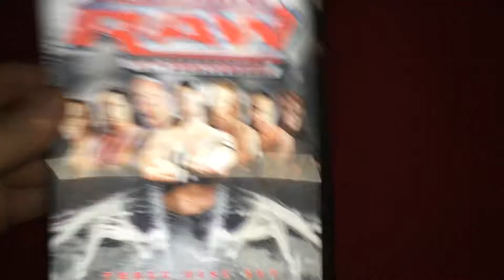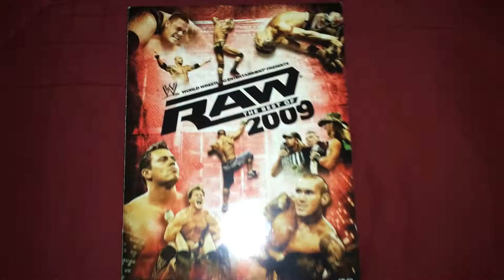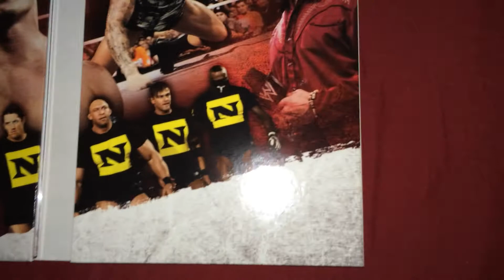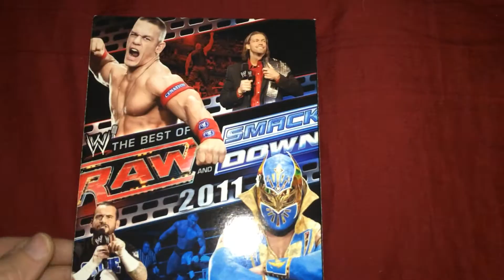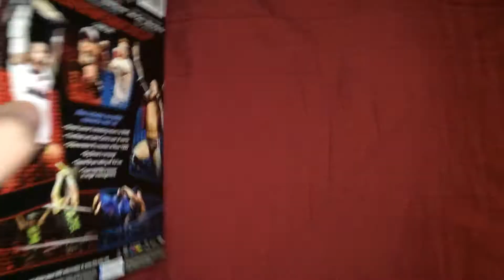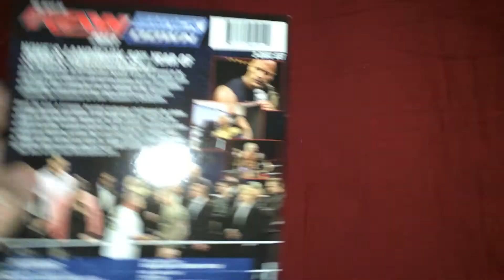My Best of Raw & Smackdown DVD Collection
Great dvd's full of matches, segments & more nuff said